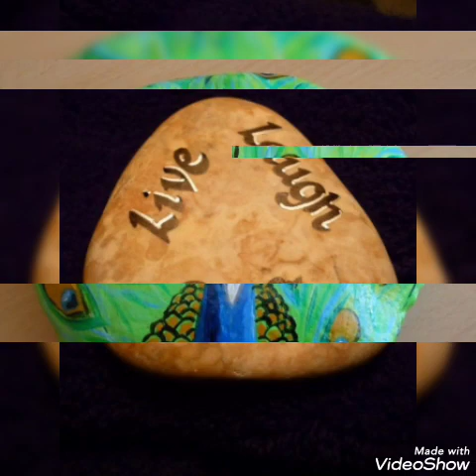fabulous new artistic rock painting ideas//simple stone craft